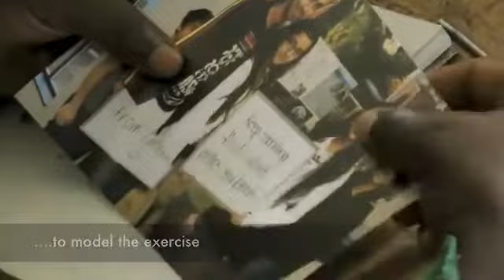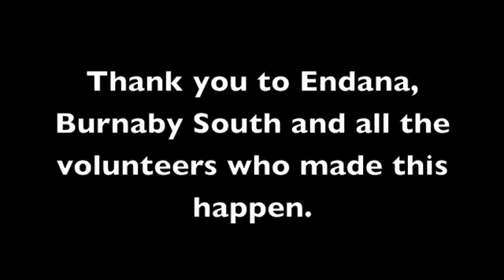HAHA😂😂😂 LAZIMA KUNA MTU NAJUA HAPA.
Check if you can recognize a person here